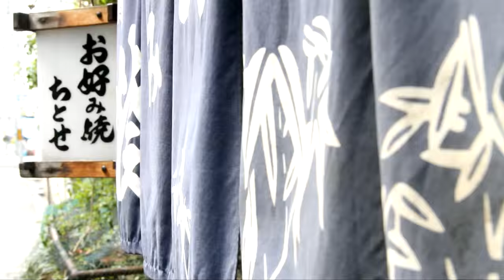Tsukiji Fish Market, Tokyo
It’s the biggest in the world. Take a glimpse at the place where Japanese sushi begins.

Intro: Al Dobson Jr and Creole - Boku Block, Japan Project